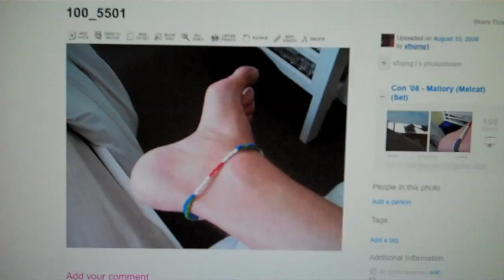The Anklet Has Broken (Day 226 - 7/8/10)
Day 226 - July 8th, 2010

We spend the morning chilling with Austin, buying and playing Magic cards. Later, after work, something sad happens :(